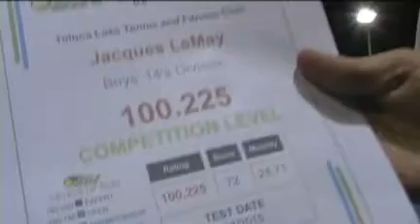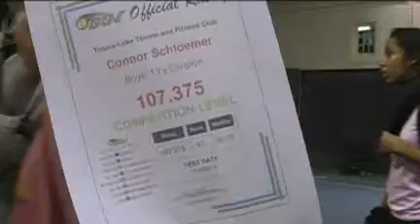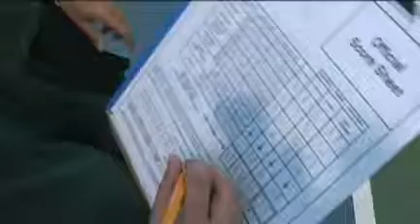SSV Day at Toluca Lake Tennis and Fitness Club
Tennis Director Ben Brunkow and Head Pro Chris Thompson discuss the benefits of SSV and the SSV tournaments.  They tell of the advantages of 'level of play' match-ups over 'age & gender' match-ups.  The kids had a great time and a few of them will tell you why.